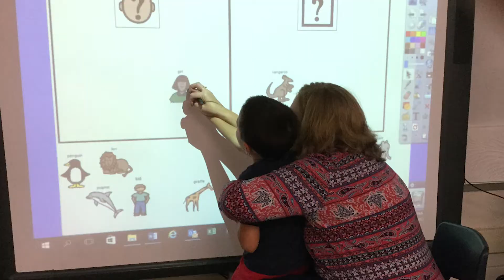Taylor Elementary Special Education Classes